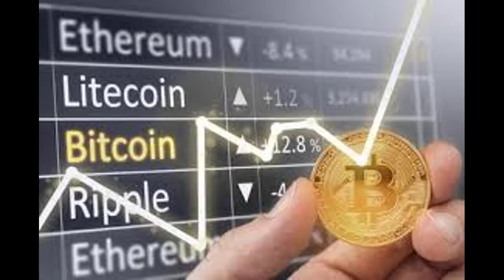cryptocurrency news-coin news 2018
Bitcoin, Ethereum and almost every other cryptocurrency is plunging
Look away now if you own bitcoin or other cryptocurrencies. This won’t be breaking news to you if you are invested, but today has seen the entire crypto market fall by double-digit percentages.